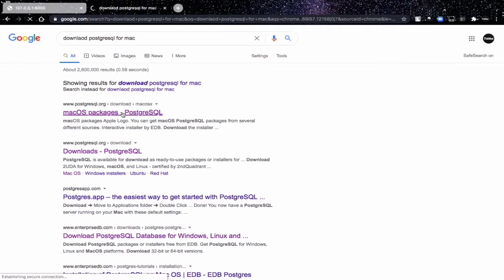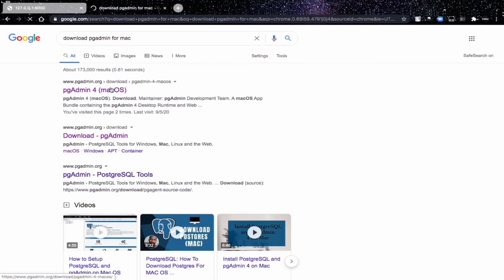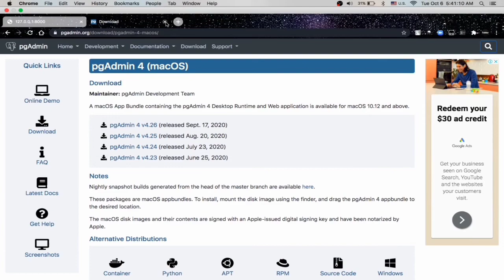[9] Postgres And PgAdmin Setup - Django Tutorial For Beginners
In this video, we will learn how to setup postgres and pgadmin on our computer.